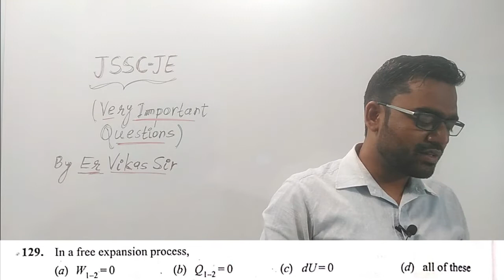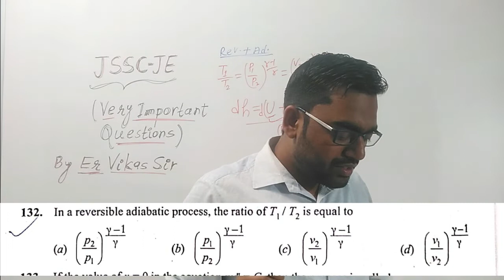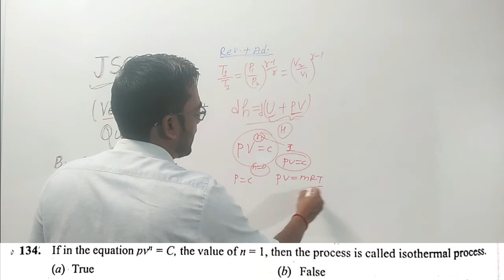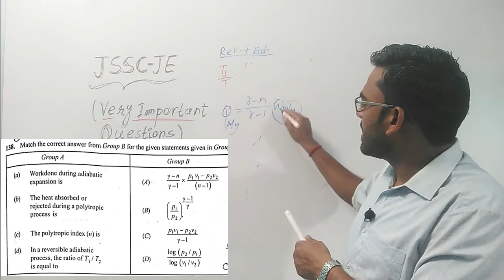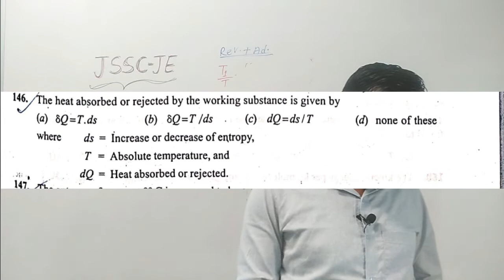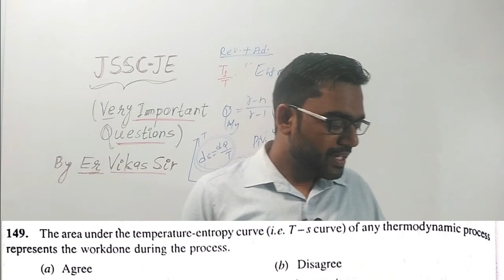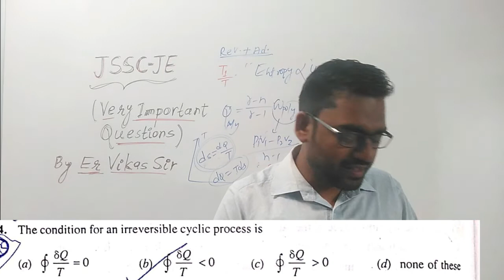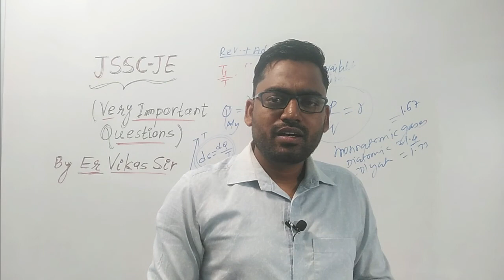JSSC-JE II MCQ II General Engg. II Thermodynamics Questions II Mech/Civil/Electrical II Vikas Sir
General Engineering-Thermodynamics_Lecture-06

Hello Everyone ;

Welcome to the online Platform of Engineers Classes4u. This channel provides Regularly video lectures of Junior Engineering Competition & Video Lectures of B.Tech/Diploma/Polytechnic Semester to you.

** For Complete Diploma Semester's course [3rd to 6th sem] & Junior Engineering Course:-

Thanking You,
Er. Vikas Sir
Mechanical Engineering